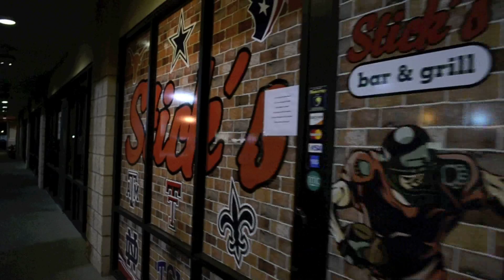Stick's Bar & Grill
Sport Bar  Stick'S Bar & Grill join us every monday night.